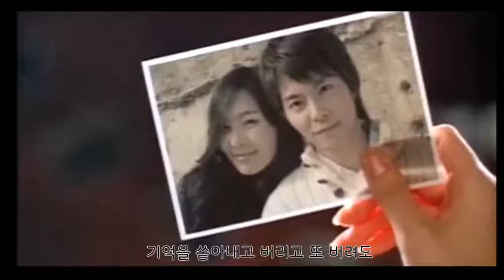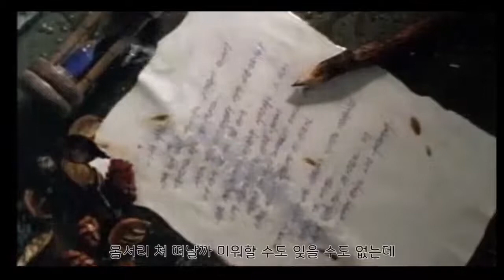노아 - 나란 사람